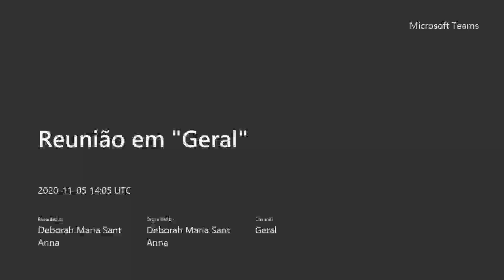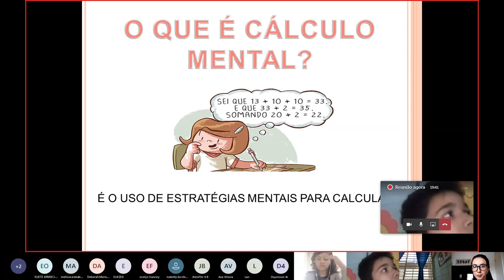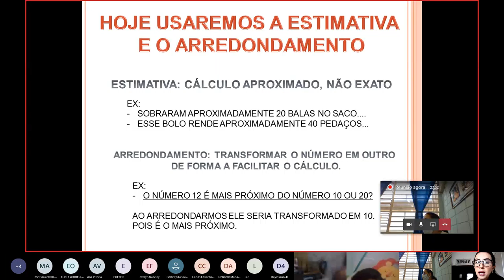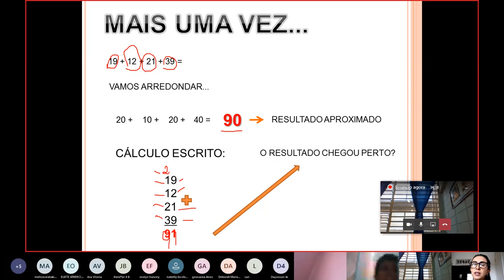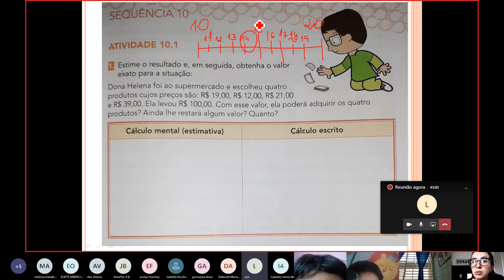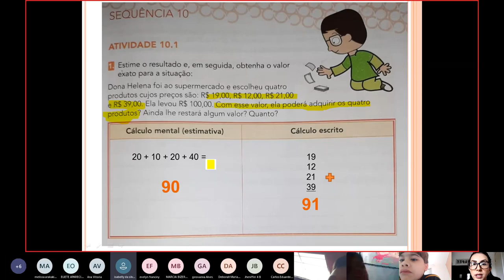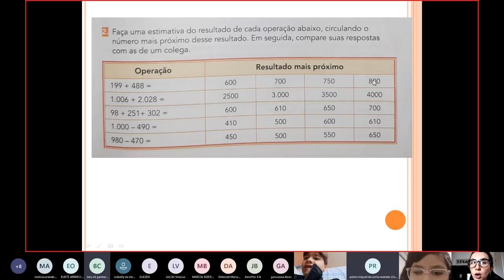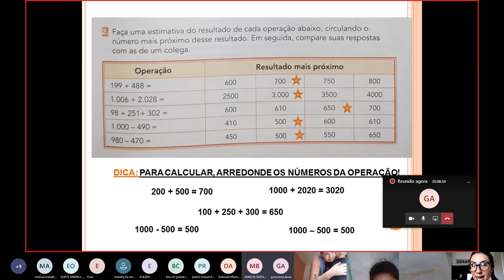05/11 - 4º ANO - ANOS INICIAIS - MATEMÁTICA